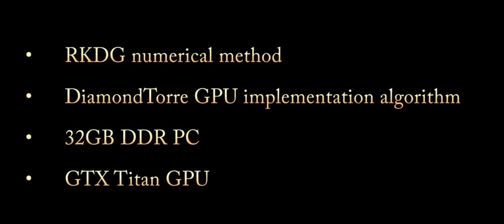3D bubble-shock fluid dynamics simulation on a PC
This short movie presents some results of using GPU solver for fluid dynamics, which has the unique DiamondTorre algorithm of implementation. The numerical simulation of interaction of a gas bubble with a plane shock is performed on a single PC with GPU NVidia GTX Titan. Grid size is 1024 * 512 * 512 cells. RKDG numerical method is used.